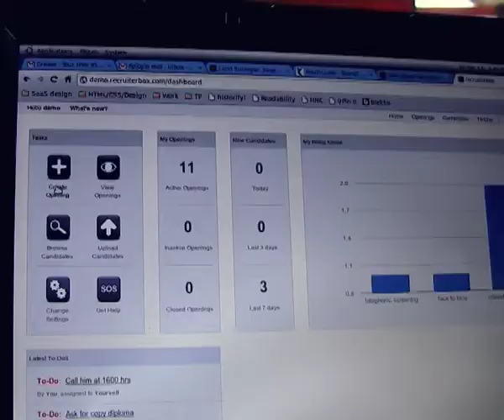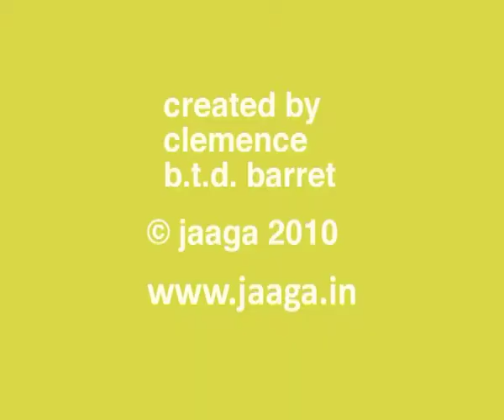Jaaga folks - Girish